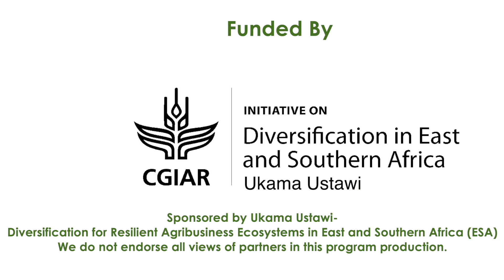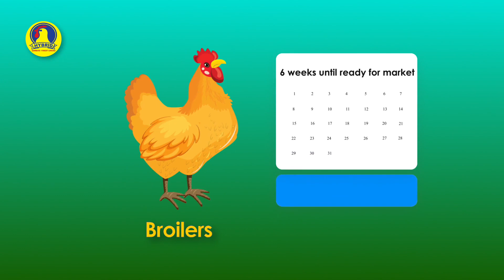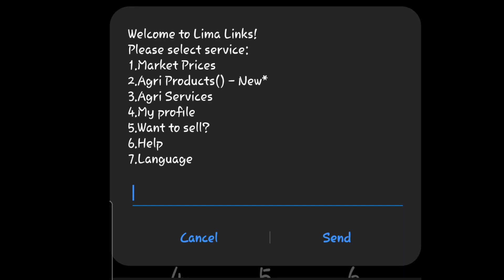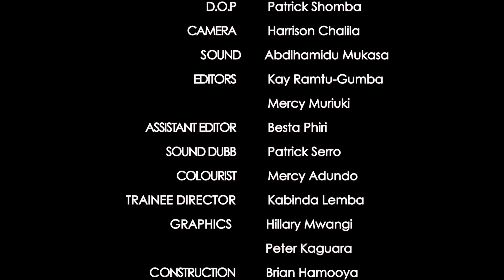Munda Make Over Series 1-Ep 17: Hybrid Chicken, IPM, Fertilisers and Markets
Welcome to Munda Make Over.

Ever wondered what’s the secret to farming? Hard work, good planning, quality inputs, markets. There is no one secret, there’s many.

Which is why this week we’re looking at four very different skills and seeing how all together they add up to one thing. The secret of farming!

This week we’re in Shipanguala in Central province and we’re visiting Michael Mainga he is married to Catherine and they have 7 children.

Let’s go find out about!

     1. Hybrid village chicken: Keeping chicken in summer time
     2. What is IPM and why is it a good idea
     3. Fertilisers: Increasing yields
     4. Markets before planting